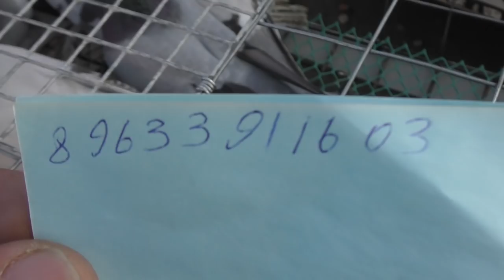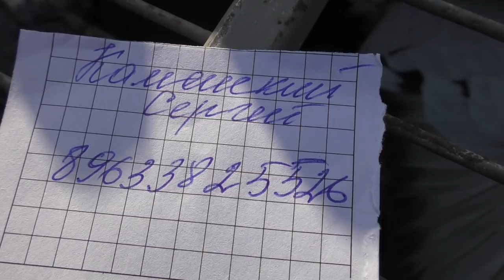01.12.19. Птичий рынок г. Прохладный ч1. Cool P1 bird market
The city of Cool represents the Bird Market. As always, preference is given to Mozdok pigeons to Armavir pigeons. The market is not large but there are various breeds of pigeons. All of the pleasant viewing is unforgettable to appreciate the video.